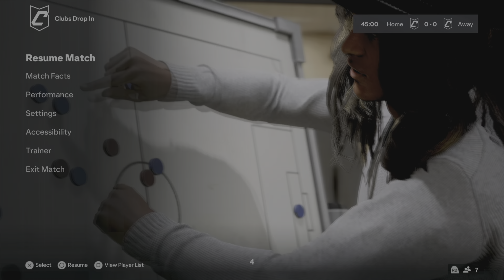⚽ EA FC 24 Clubs #1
Subsriber Goal: 68% . 2.05K/3K
Latest Tipper:
14 Views - Mar 16, 2024
Buy Me A Red Bull?
PS5
PSN @Hondred